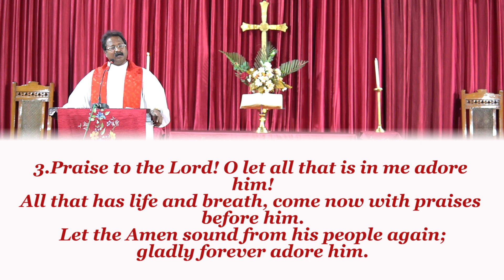ENGLISH METHODIST CHURCH JABALPUR [ 5th July 2020] 9:00 am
Rev VINLEY STEPHEN PETERS
Rev PERCIS PETERS